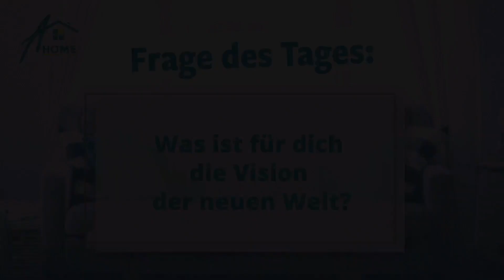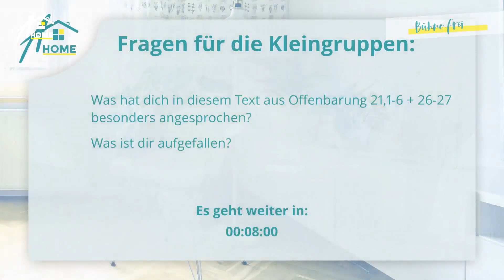"Vision der neuen Welt" | Markus Heusser | Adonia HOME 2020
Eine Predigt bei Adonia HOME mit Markus Heusser vom 13. April 2020.
Duplo-Steine, Schmutzwäsche und Jesus, der wirklich reinwäscht!